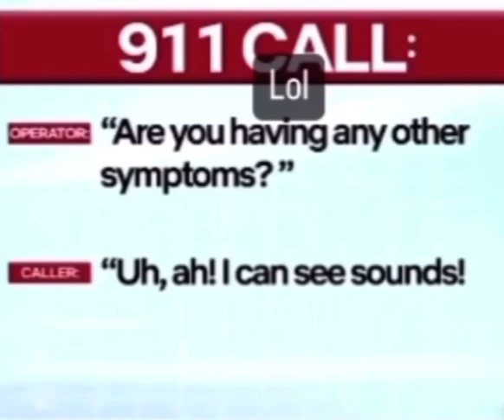This would have sent me over the edge